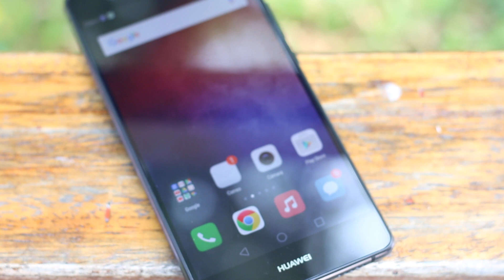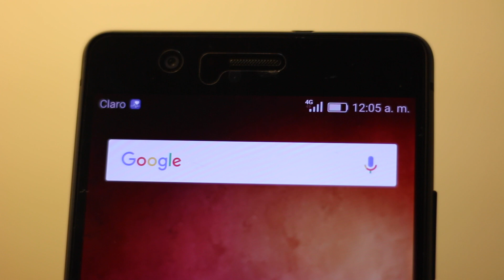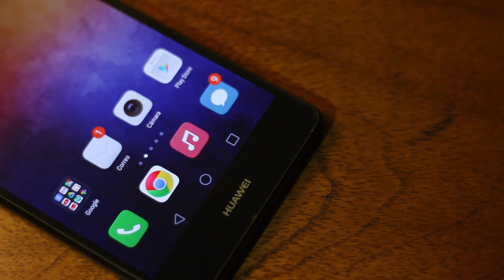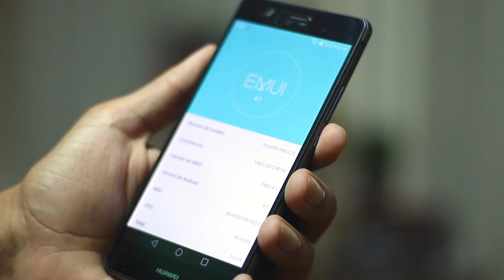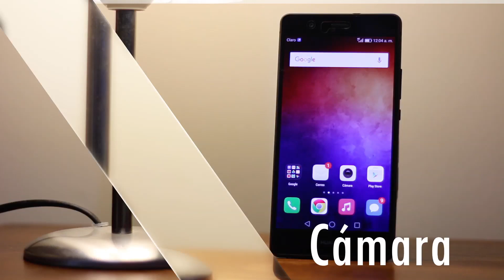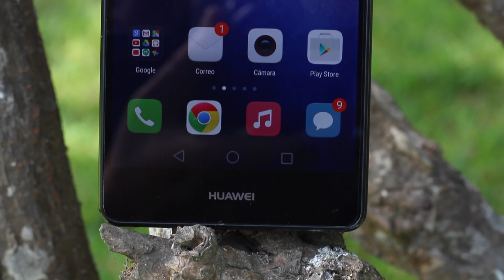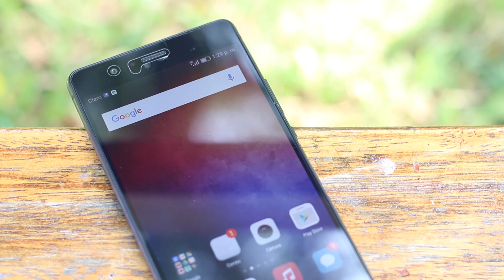Huawei P9 Lite - Análisis a Fondo de un gran gama media incluso un año después!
Hoy traemos a pedido de muchos seguidores el análisis del Huawei P9 Lite, un gama media de 2016 que hoy por hoy, sigue siendo una gran alternativa de compra.

- Track: Flymex - Skyfall